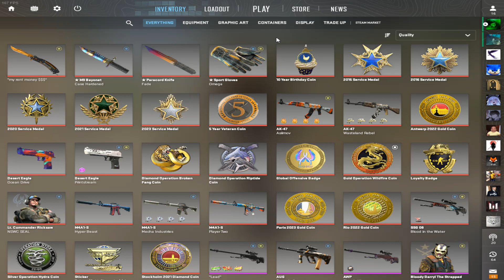Opening 1 Case Everyday Until I Get Gloves #38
I like to open cases. Have a good time with me :) and lets throw away some money to trash :D :D.